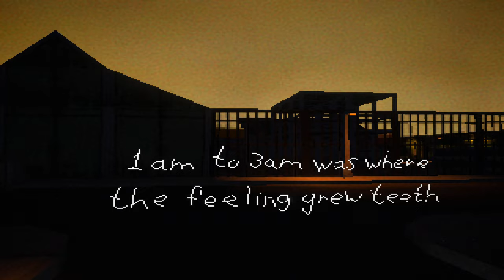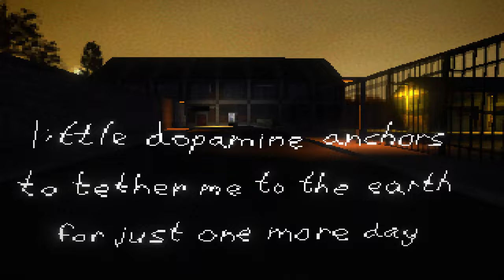Anchors Gameplay - a self examination of how to cope through negative times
Anchors is the result of a decade of self examination of the game developer, serif_.  This project an expression of coming to terms with negative feelings and finally expressing them in a constructive way.